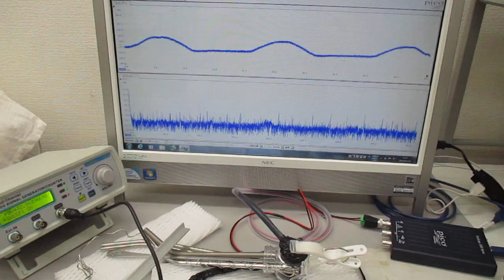超音波発振制御実験（メガヘルツの超音波プローブ）：実験の公開